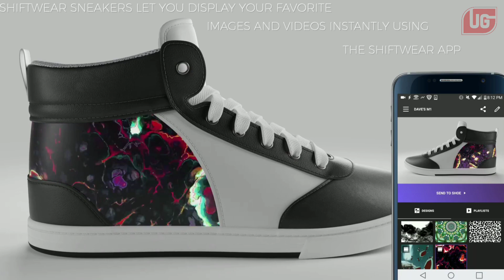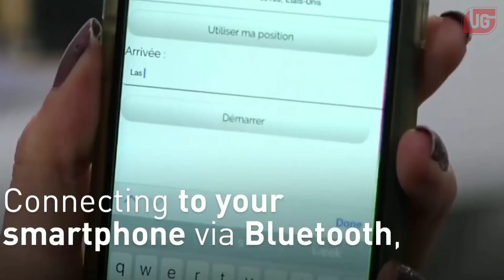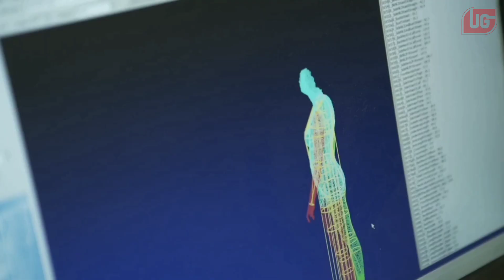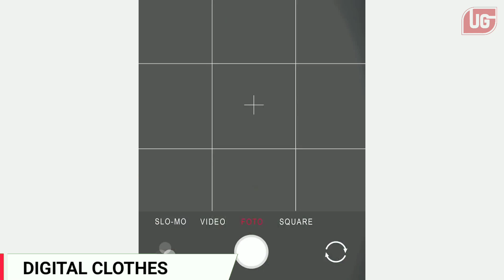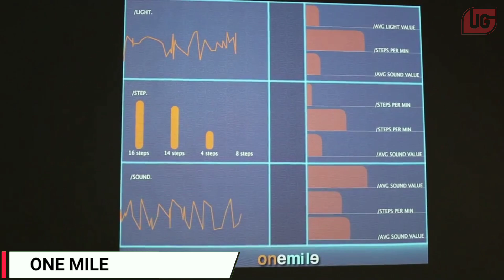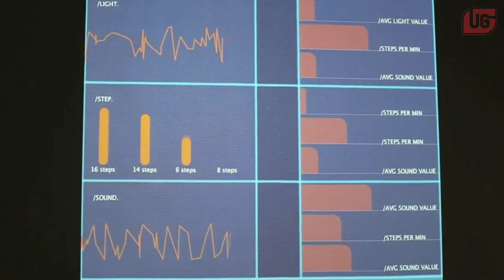10 Futuristic Clothes You Can Buy Right Now | भविष्य में लोग यही पहनेंगे! 👕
10 Futuristic Clothes You Can Buy Right Now | भविष्य में लोग यही पहनेंगे! 👕

Gadgets link-

No. 10 Shiftwear Shoes

No. 9 Quick flip Hoodie

No. 8 Woojer

No. 7 GPS Jeans

No. 3 Hushme

No. 2 One Mile